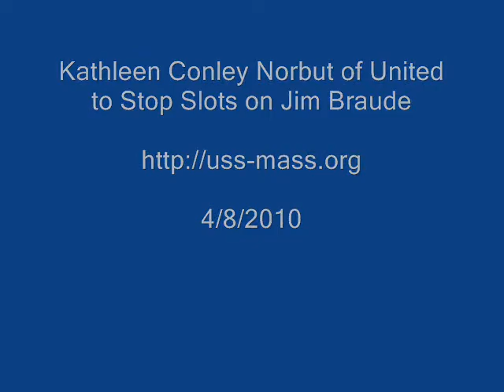USS-MASS.ORG Kathleen Conley Norbut on NECN - Braude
Kathleen Conley Norbut of discusses the flawed DeLeo casino legislation.